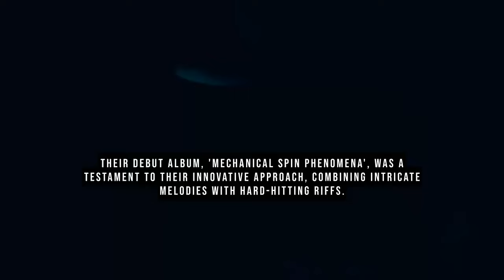🔥 Mnemic Reunites with Original Lineup for 20-Year Anniversary Shows🔥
In a landmark return to the stage, the original members of Mnemic, after an 18-year hiatus, are set to reunite for a series of 20 year anniversary performances. This revered lineup includes vocalist Michael Bøgballe, guitarists Mircea Gabriel Eftemie and Rune Stigart, bassist Tomas "Obeast" Koefoed, and drummer Brian “Brylle” Rasmussen, poised to deliver an unforgettable musical experience.

This reunion is of significant note as it marks the first time this particular lineup has performed together since 2005, a pivotal year in the band's history. It was during this period that Michael Bøgballe made his departure, subsequently succeeded by the late Guillaume Bideau, whose contributions have also left an indelible mark.

Fans, both long-standing and newly-acquainted, can anticipate a full on energetic performance featuring songs from the acclaimed inaugural albums, "Mechanical Spin Phenomena" and "Audio Injected Soul" released respectively in 2003 and 2004 via Nuclear Blast Records.
These releases are characterized by their distinctive mechanical, palm-muted style and powerful choruses, which later influenced and laid groundwork for some of today's djent bands. Notable classics such as "Liquid," "Ghost," and "Deathbox" will be presented with the unmatched precision and intensity that only the original lineup can deliver.
With a devoted fan base spanning an impressive 150 countries🌍, Mnemic's music continues to reverberate with audiences across the globe. The band eagerly anticipates the opportunity to connect with fans through their upcoming live performances which will be announced very soon!
Michael Bøgballe comments: "It’s awesome to be around the guys again and to feel the vibes of pure joy as we played through a 2005 setlist. We made a deal with each other, that if we couldn’t deliver this with conviction and power, it was not to be. Well, … I haven’t felt the overwhelming joy of playing for years. It’s going to be intense and I can’t wait to get back up on that stage with the boys and to meet the listeners of our music. I still feel we owe you another round."

Mircea Gabriel Eftemie adds, "We're pleased to announce our return with the original lineup. It's been a long time coming, and it feels right to get back to playing music together again. We released music two decades ago that we believe had an impact, and now we're eager to share the music live once more. It's a chance for us to create new experiences together, have some fun and see where things take us.”